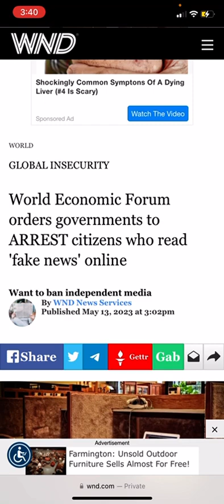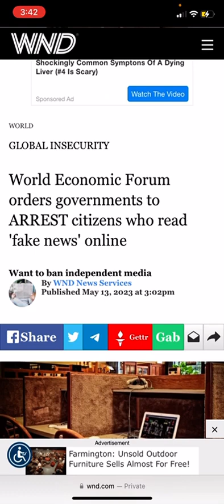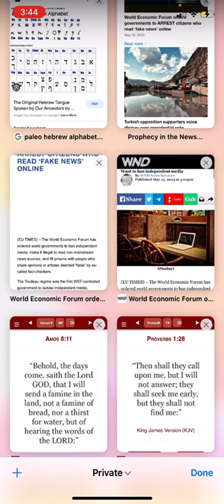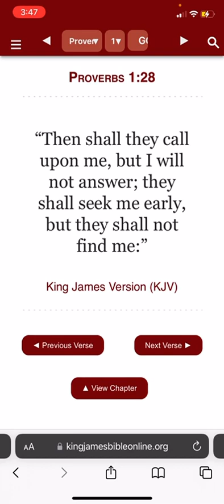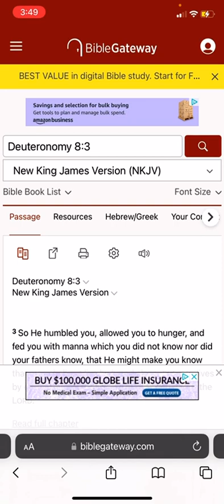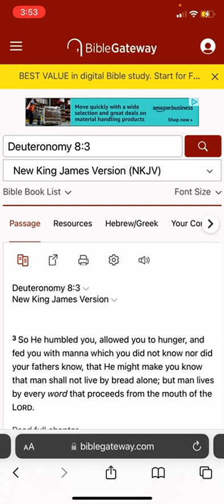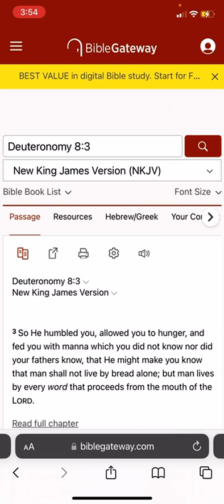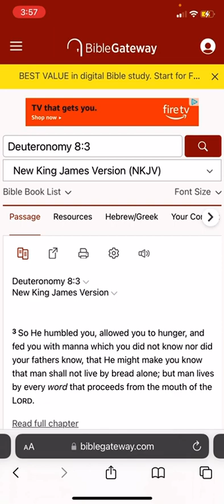THE FAMINE OF THE WORD IS ON THE DOORSTEP